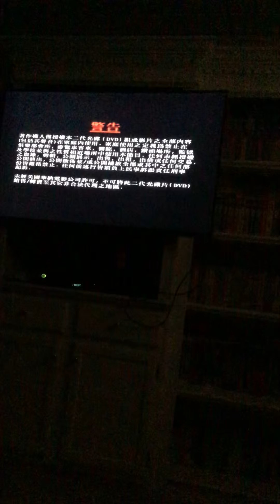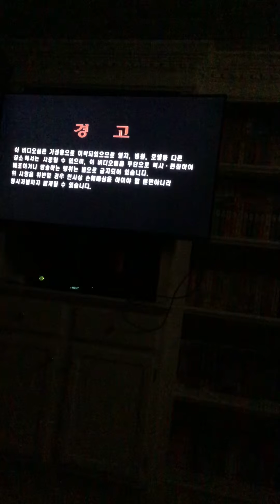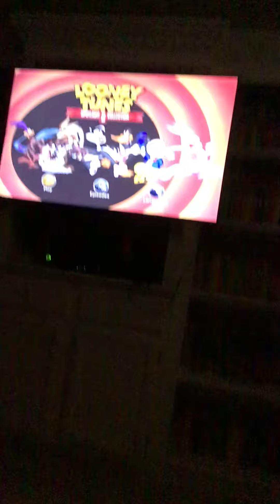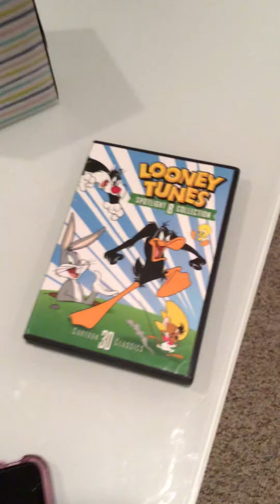Closing To Looney Tunes The Spotlight Collection Volume 8 2015 DVD (Disc 2)